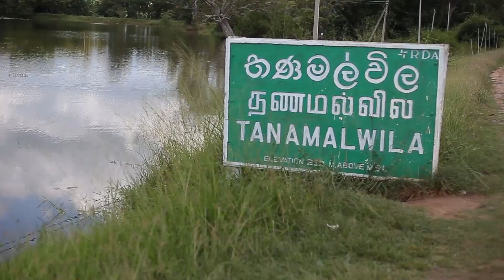Trailer - Climate Fact Checks investigation in Thanamalwila, Sri Lanka.